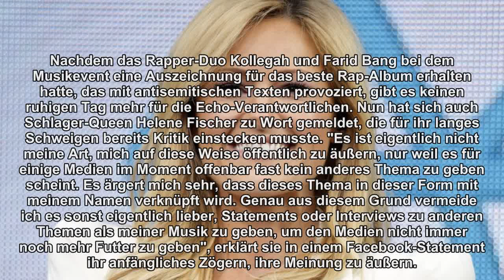Echo-Skandal: Helene Fischer meldet sich zu Wort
Helene Fischer bezieht Stellung zum Echo-Skandal. Nachdem das Rapper-Duo Kollegah und Farid Bang bei dem Musikevent eine Auszeichnung für das beste Rap-Album erhalten hatte, das mit antisemitischen Texten provoziert, gibt es keinen ruhigen Tag mehr für die Echo-Verantwortlichen. Nun hat sich auch Schlager-Queen Helene Fischer zu Wort gemeldet, die für ihr langes Schweigen bereits Kritik einstecken musste. "Es ist eigentlich nicht meine Art, mich auf diese Weise öffentlich zu äußern, nur weil es für einige Medien im Moment offenbar fast kein anderes Thema zu geben scheint. Es ärgert mich sehr, dass dieses Thema in dieser Form mit meinem Namen verknüpft wird. Genau aus diesem Grund vermeide ich es sonst eigentlich lieber, Statements oder Interviews zu anderen Themen als meiner Musik zu geben, um den Medien nicht immer noch mehr Futter zu geben", erklärt sie in einem Facebook-Statement ihr anfängliches Zögern, ihre Meinung zu äußern. Als "Vorbild für jüngere Generationen" sei sich die Künstlerin ihrer Verantwortung jedoch bewusst, wichtige Werte wie "Menschlichkeit, Toleranz, Respekt und Gewaltfreiheit" zu verbreiten. Den Auftritt von Kollegah und Farid Bang habe sie "unangemessen und beschämend" gefunden. "Den ECHO zu gewinnen ist vielleicht das eine, die beiden dort auch noch auftreten und ihre Show machen zu lassen, fand ich persönlich bedrückend", so die Sängerin. Nun hoffe sie, "dass alle Verantwortlichen die Umsetzung des ECHO überdenken", da dieses Jahr "eine ethische Grenze klar überschritten" wurde. Der offen gezeigten "Gewalt, Hass und Wut" müsse man nun mit "Licht und Liebe" begegnen, fordert Helene. Schade finde sie auch, dass die Musikpreisverleihung selbst dadurch so sehr in Verruf geraten ist. "Ich auf jeden Fall habe mich über jeden einzelnen [Echo] sehr gefreut, genauso wie viele andere Künstler vor und vielleicht auch nach mir", schreibt der Star. Zurückgeben wird die Blondine ihre gewonnenen Preise demnach wohl eher nicht.